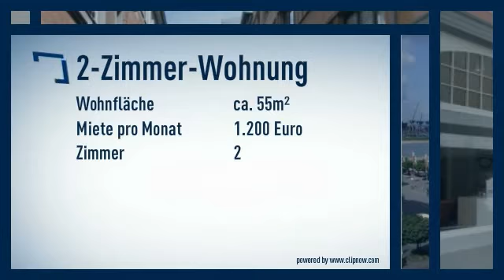Karlstadt: 2 Zimmer Wohnung in ruhigerer Seitenstraße. Großes Wohnzimmer, Schlafzimmer mit